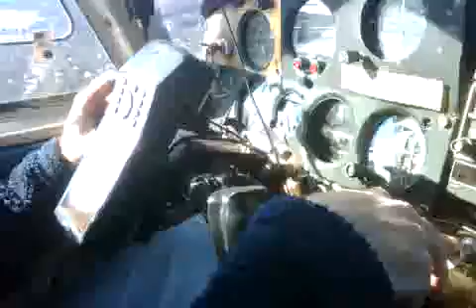Butch Flying 1